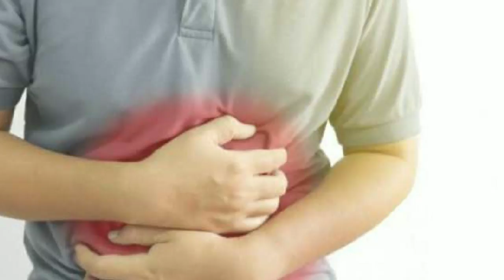पेट की सर्दी 1 मिनट में दूर करें | Pet me sardi ka ilaj | pet dard ki dawa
Pet me sardi jb lg jati he pet dard hota hai ulti aati hai loose motion suru ho jate he kbhi halt bhut khrab ho jati he to aaj me bhut hi easy gharelu ilaj share kr ri jo bhut jaldi aaram dega.